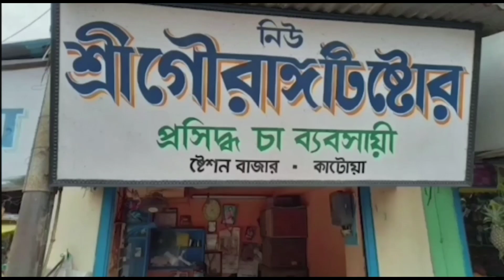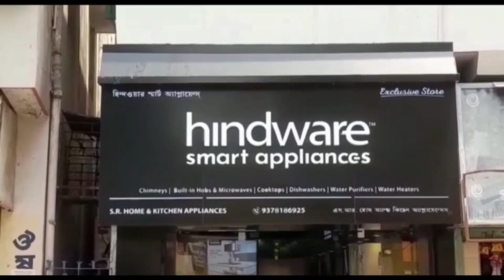Uchcho Madhyamike Katwa Mohokumar Dui Chhatrir Safolle Gorbito Gota Mohokumabasi 24/05/2023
উচ্চ মাধ্যমিকে কাটোয়া মহুকুমার দুই ছাত্রীর সাফল্যে গর্বিত গোটা মহুকুমা বাসী।